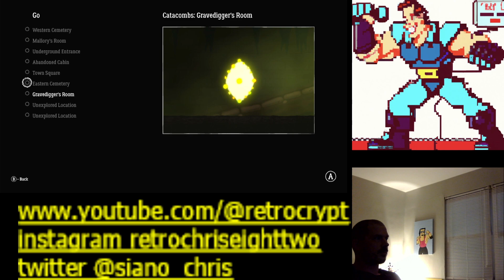More gameplay of The Guise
More upgrades and boss battles. I love this game!